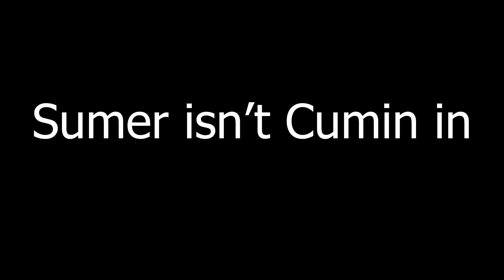Sumer isn't cumin in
Lhudly cries my ewe
Dyeth sed and groweth mud
And springs the snows anew
Sing cucu Bulloc verteth nu
This is cucu; Sing cucu.

Adapted from the 13th century medieval round "Sumer is Cumin in"